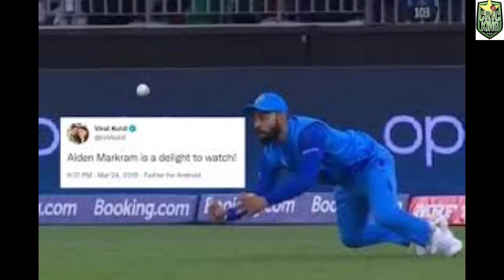Rohit Sharma Captaincy? |Team INDIA toot phoot ka shikaarrr|Big decision of BCCI !!! ???|Cric King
Latest:
Rohit Sharma : Captaincy to be snatched from Rohit Sharma?, another big decision of BCCI soon after the dismissal of the selection committee!